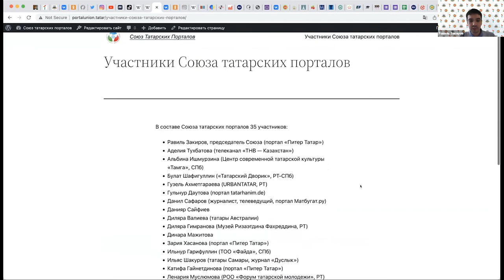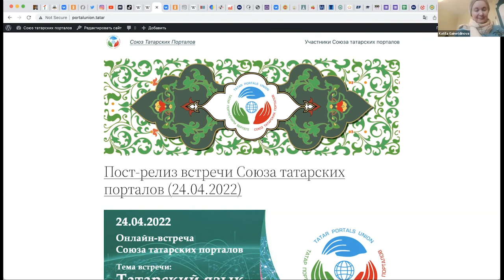Равиль Закиров "Презентация сайта Союза татарских порталов"